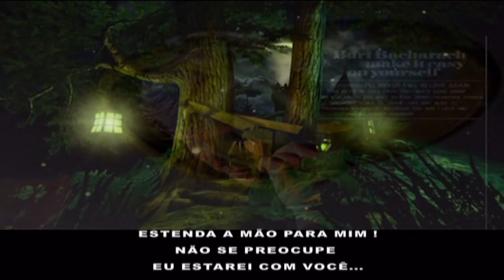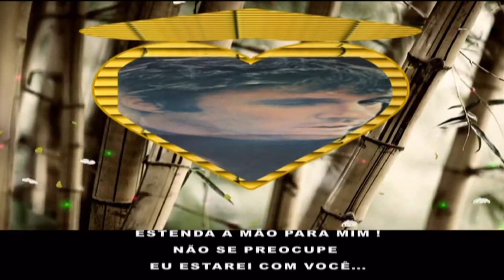Burt Bacharach - Reach Out For Me (Tradução)